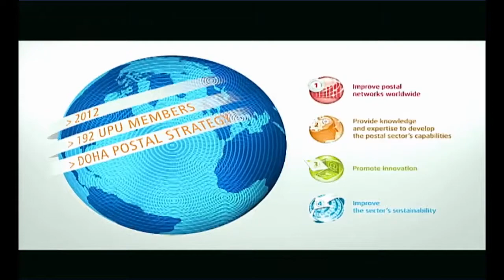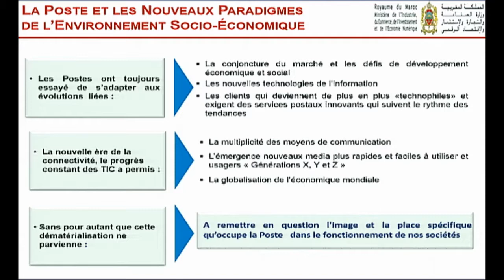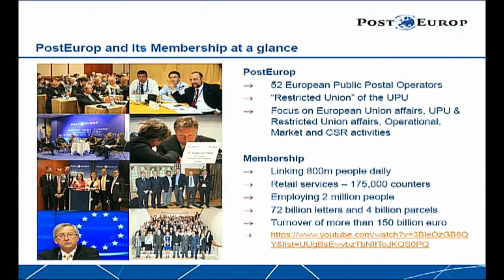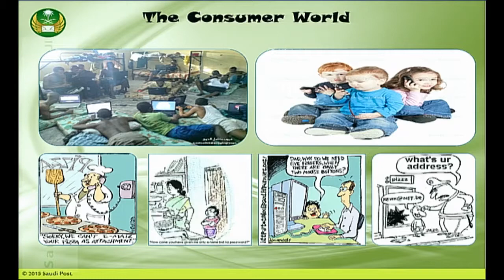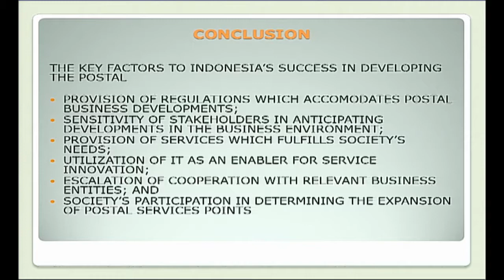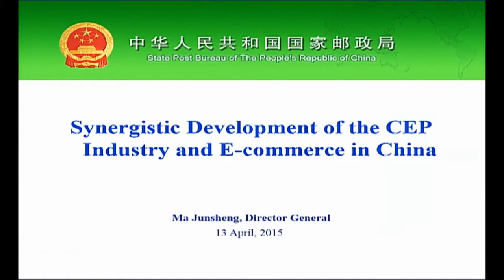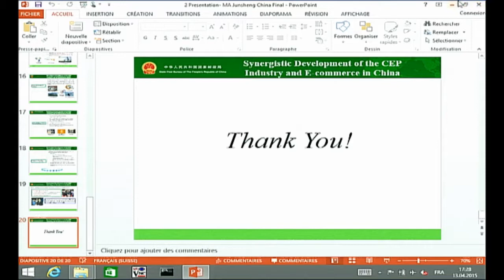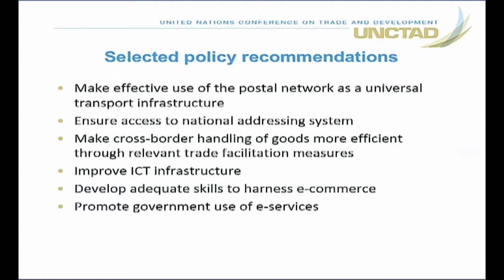ORIGINAL LANGUAGE - UPU World Strategy Conference - 13.04.2015 Afternoon Sessions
UPU World Strategy Conference, Geneva - 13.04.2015 Afternoon Sessions
Floor, original language